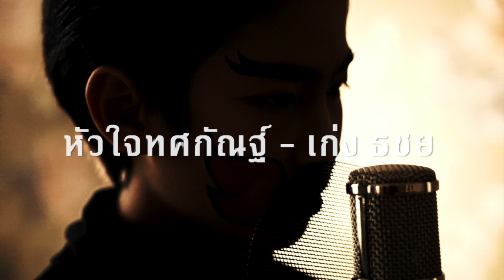หัวใจทศกัณฐ์ [ Devil's Heart ] - เก่ง ธชย ( TACHAYA ) COVER BY ICE-NAD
CREDIT :
MUSIC PIANO BY : TIM Wasin
COVER BY : ICE - NAD